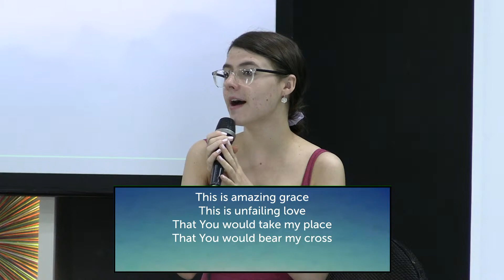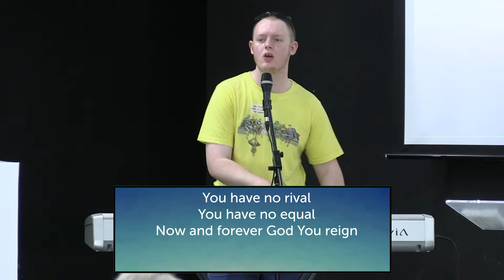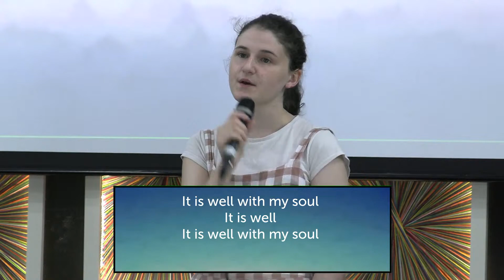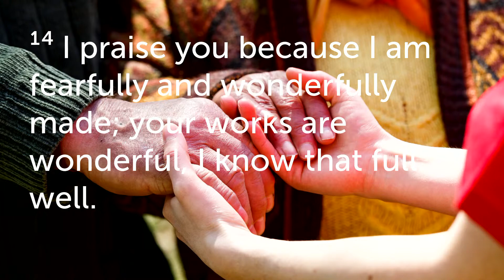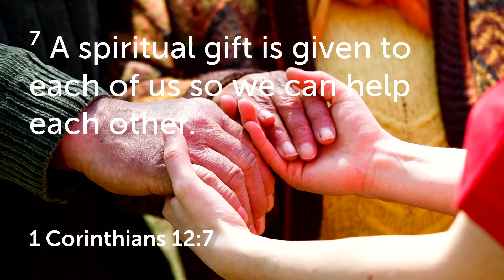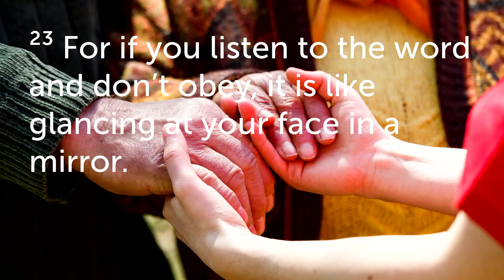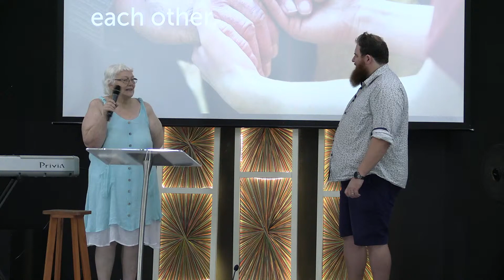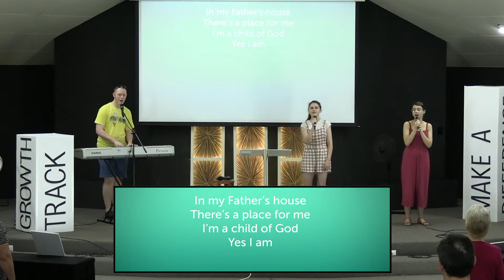Living Hope Maitland Livestream 28 February 2021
Join us today as we open up our hearts to God in worship, prayer and by opening up His Word and applying it to our lives!